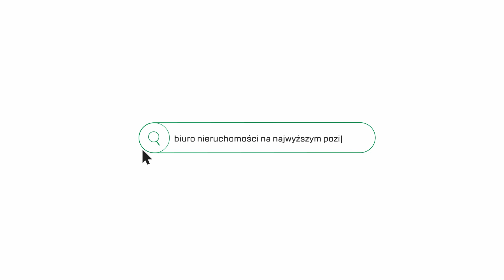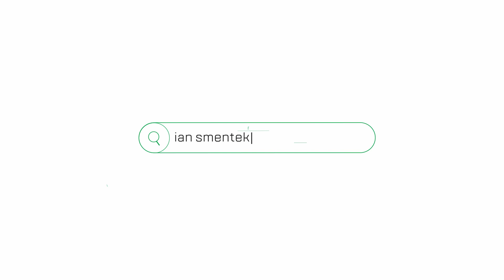Klimatyczne mieszkanie na Bielanach